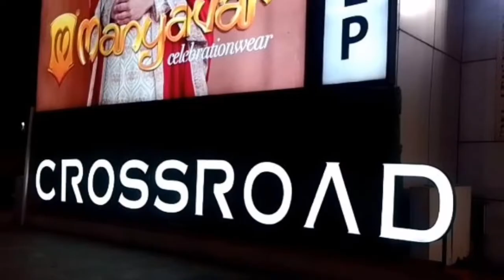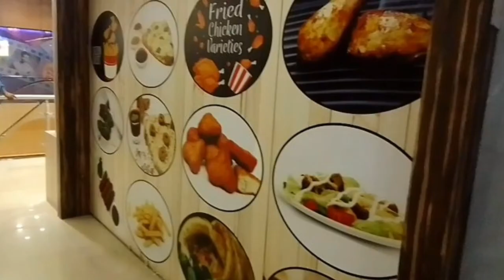the crossroad market complex photos Rourkela Odisha 2022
the crossroad market complex Rourkela Odisha photos
photos
Rourkela
Rourkela youtuber
marketing
otv
manoj day
market
bazar supar
top 5
top 10
Supra market
Rourkela
Rourkela city
mall
food court
Rourkela youtubers
Rourkela samrt city
indiyn
india
my travelling volg
travelling volg
travelling vlog
travelling photos